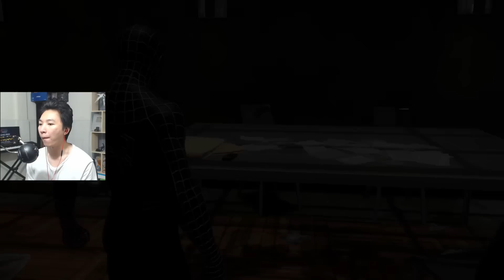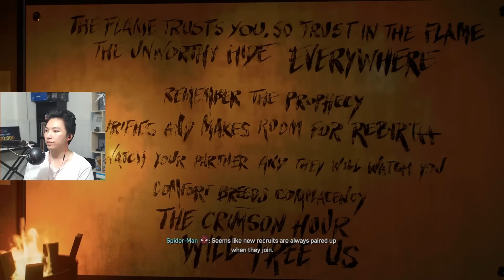មនុស្សពីងពាងចាប់ចោរ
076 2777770